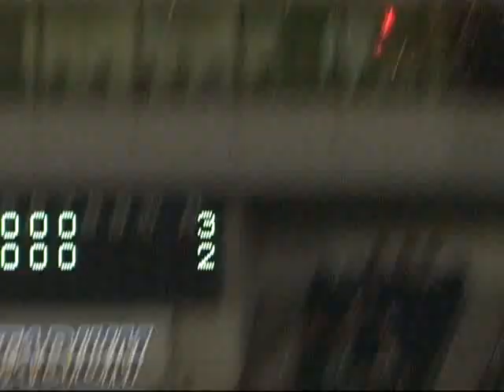【なぜ…？】埼玉西武・フェルナンデス、余裕のHRを放ったはずが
8回、オリックス・平野佳寿の失投を完璧に捉えたはずのフェルナンデスの当たりはダメ押しのホームランのはずだったのだが。(2010年9月16日 オリックス・バファローズ対埼玉西武ライオンズ)